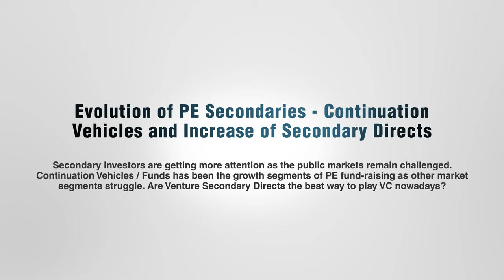PANEL - Evolution of PE Secondaries. Continuation Vehicles and Increase of Secondary Directs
PANEL - Evolution of PE Secondaries - Continuation Vehicles and Increase of Secondary Directs: Secondary investors are getting more attention as the public markets remain challenged as investors reduce risk. Continuation Vehicles / Funds has been the growth segments of PE fund-raising as other market segments struggle. Venture Secondary Directs seem the best way to play VC nowadays.

💡 Discover intricacies of Private Equities Secondaries and get the answers from our panel experts featuring:

Seema Chetal, Managing Director - J.P. Morgan
Michelle Davidson, CAIA, Managing Director - Aksia
Michael Zeleniuch, Managing Director - Apogem Capital
Matthew Roche, Managing Director - StepStone Group
Thomas Smith, Founder & Managing Partner - Savano Capital Partners